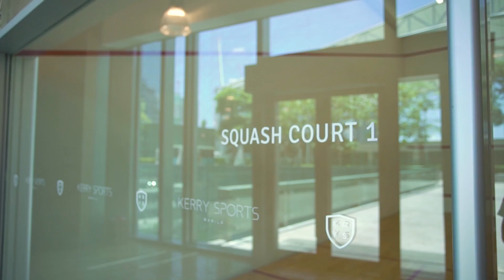Kerry Sports Manila | EIC on the Move